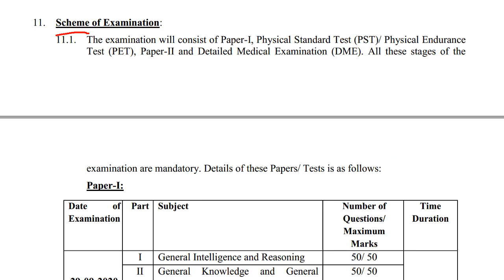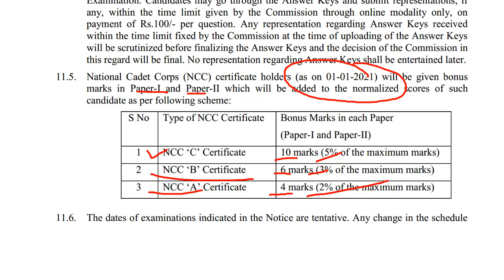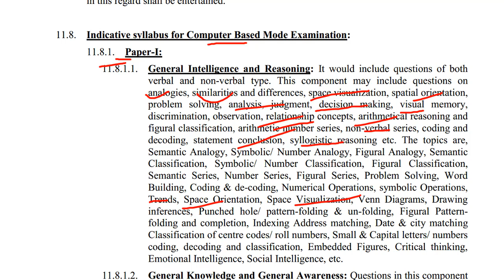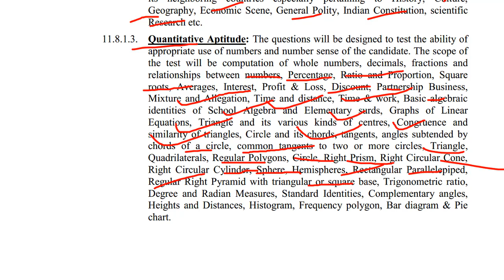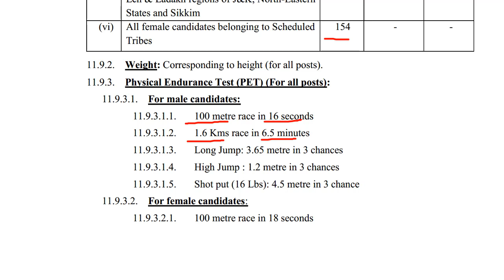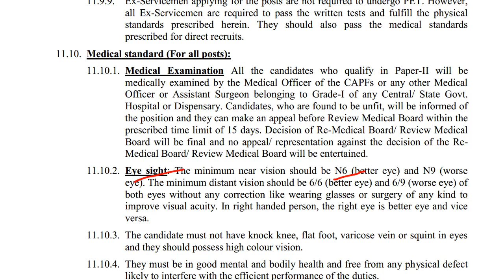Exam Scheme and Syllabus - SSC SI Delhi Police & CAPF Recruitment Exam 2020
Sub-Inspector in Delhi Police and Central Armed Police Forces Examination, 2020

The Staff Selection Commission will hold an Open Competitive Examination for recruitment of Sub-Inspectors (SI) in Delhi Police and Central Armed Police Forces (CAPFs).

Sub-Inspector (GD) in CAPFs: The post carries pay scale of Level-6 (Rs.35,400- 1,12,400/-) and is classified as Group B (Non-Gazetted), Non-Ministerial.

Sub-Inspector (Executive) - (Male/ Female) in Delhi Police: The post carries pay scale of Leve-6 (Rs.35,400-1,12,400/-) and is classified as Group C (Non-Gazetted) by Delhi Police.

Vacancy :
Delhi Police SI Vacancy 2020 - Male -91, Female-78

Sub-Inspector (GD) in Central Armed Police Forces (CAPFs)

CRPF SI Vacancy 2020 : Male -1040, Female - 32

BSF SI Vacancy 2020 : Male -232, Female - 12

ITBP SI Vacancy 2020 :  Male -36, Female - 7

CISF SI Vacancy 2020  Male -18, Female - 2

SSB SI Vacancy 2020 :  Male -16, Female - 00

SSC CAPF SI Recruitment 2020 Total Vacancy : 1395

SSC Delhi Police SI Recruitment 2020 Age Limit:
Age limit of the candidates should be from 20 to 25 years as on 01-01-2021 i.e. Candidates born not before 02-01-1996 and not later than 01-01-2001).

SSC Delhi Police SI Recruitment 2020 Educational qualifications (as on 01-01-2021): Educational Qualification for all posts is Bachelor degree from a recognized university or equivalent.

SSC SI Recruitment 2020 Time table :

Submission of online applications: 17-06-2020 to 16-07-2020
Last date and time for receipt of applications: 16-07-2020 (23:30)
Last date and time for making online fee payment: 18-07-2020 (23:30)
Last date and time for generation of offline Challan: 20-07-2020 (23:30)
Dates of Computer Based Examination (Paper-I): 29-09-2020 to 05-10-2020
Date of Computer Based Examination (Paper-II): 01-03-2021